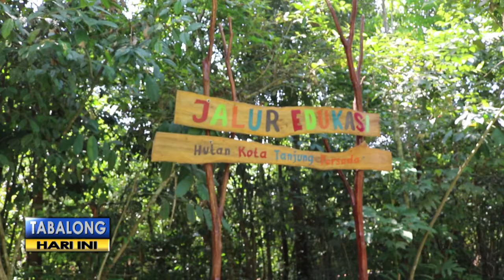Warga Harapkan Peningkatan Fasilitas Di Hutan Kota